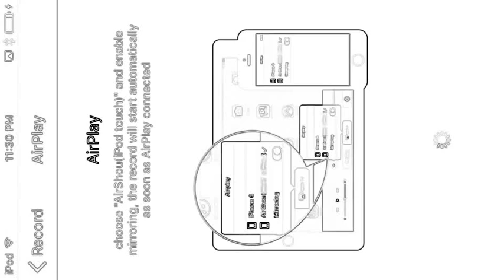I've done messed up